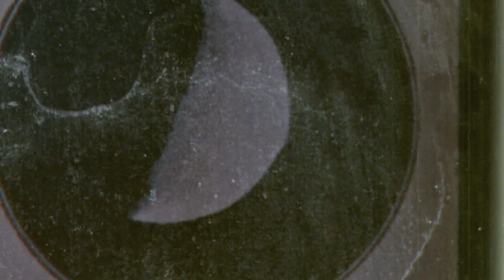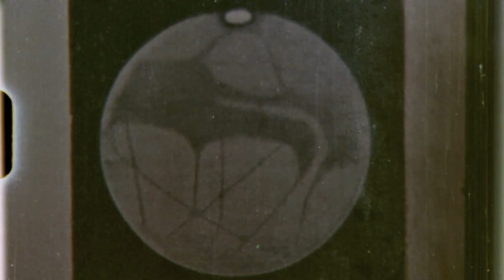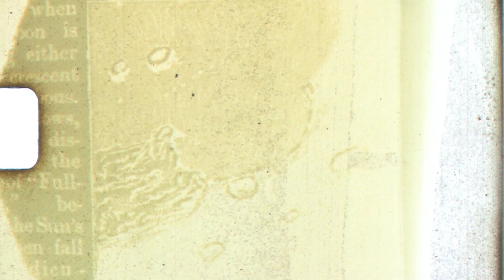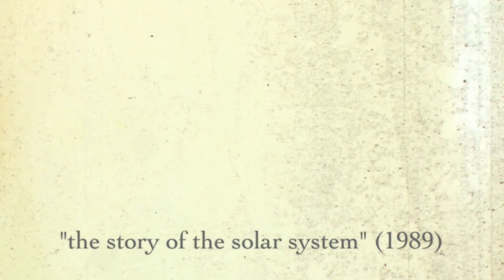repal forte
this one is the video to "repal forte", another track from "brom", our latest album. musical guest is florian juncker on trombone. the video is based on a stop motion film erik huhn made in 1989. thanks to ramona köppel welsh for negatives development back than.. !